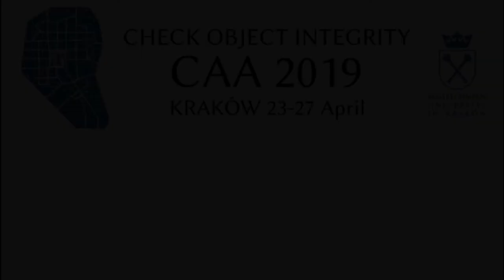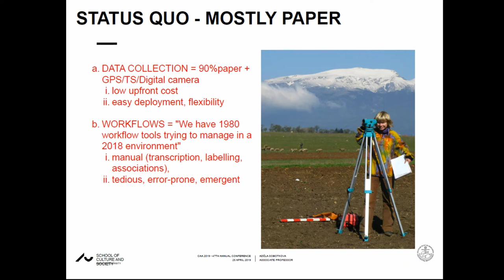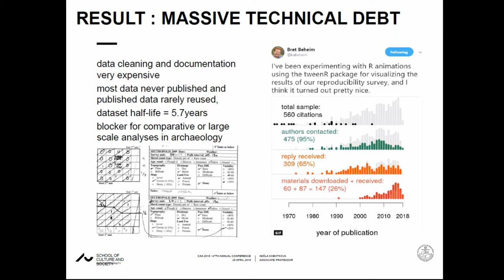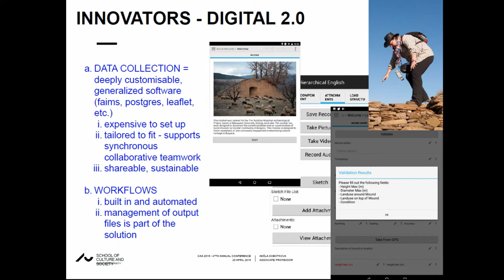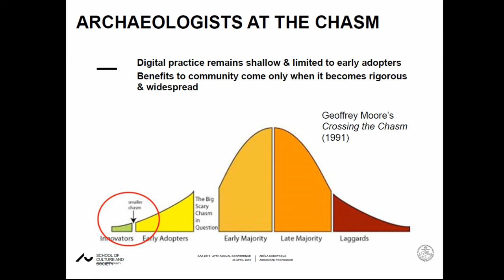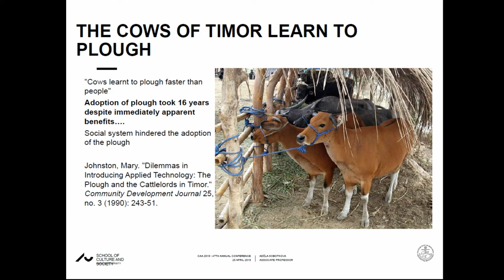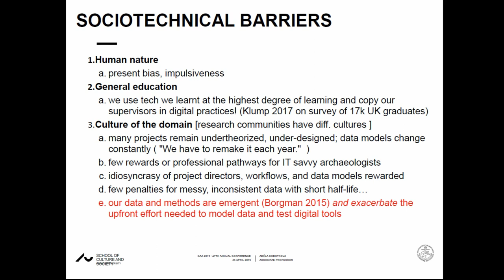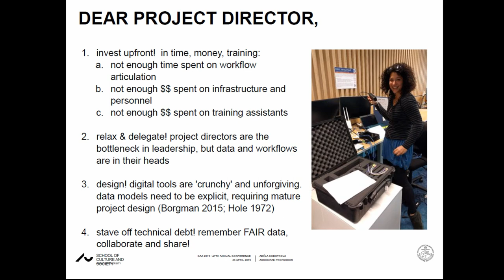Barriers to the Adoption of Digital Systems in Field Research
This paper reviews the barriers to the adoption of digital tools in the field from the perspective of  both  a  user  and  an  administrator,  based  on  the  feedback  from  over  30  field  projects  and  from 100+ interviews conducted as part of an innovation initiative. Obstacles to the success-ful adoption of digital field systems (with or without GIS) coalesce around trends outlined by Everett Rogers (2003), such as the lack of expertise, cost of customisation, and the culture of the domain (ie. emergent methods and data in archaeology). The existence of on-site support and willingness to accept the additional complexity of running software systems are critical to the continued use of any platform in the field. Projects that invest the time and resources to the customisation and testing of digital tools before fieldwork, and allocate time and resources to the monitoring of digital data during fieldwork report more happiness with final outcomes, especially  data  quality  and  time  saving.  Investing  sufficient  time  and  money  in  information  infrastructure before and during fieldwork is however a feature of early adopters rather than mainstream practice in archaeology. This situation will need to change if archaeologists wish to improve quality of their data, match other social sciences and produce FAIR datasets and transparent  workflows.  Archaeologists  will  need  to  get  the  right  training,  invest  in  and  rally  around community infrastructure, and overcome other socio-technical barriers around time and  priorities  to  meet  the  expectations  of  the  emerging  open  science  regime,  publish  in  top  journals, and win major grants.

Adela Sobotkova, Shawn Ross